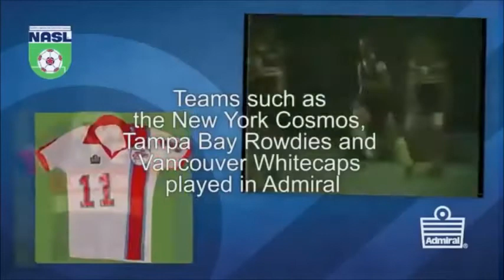HIGHLIGHTS: Baltimore Kings Pro Soccer vs. Washington Fire (9/16/17)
The Baltimore Kings played their inaugural pro soccer match on September 16, 2017, winning 4-0 in front of 1,500+ fans vs. the Washington Fire.